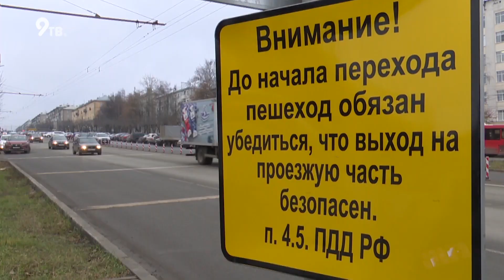Светоотражающие столбики грязные